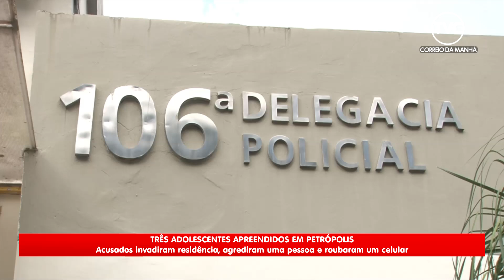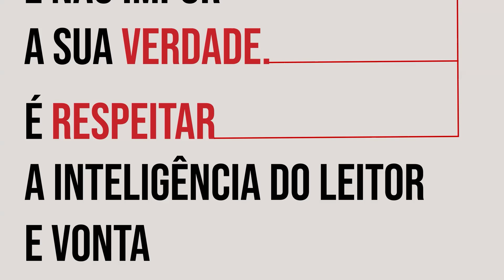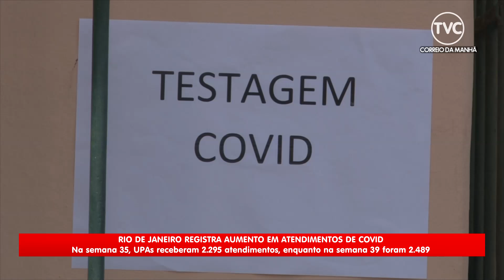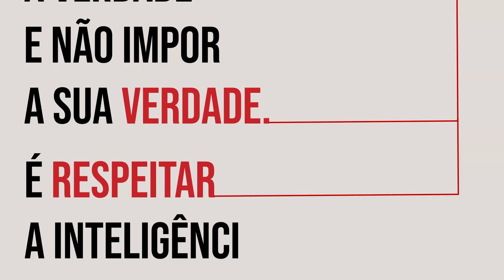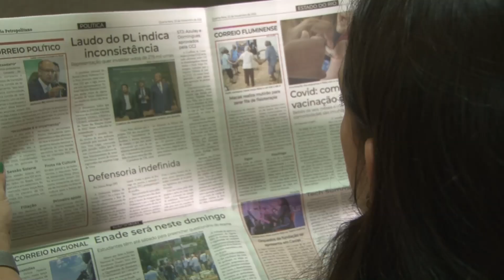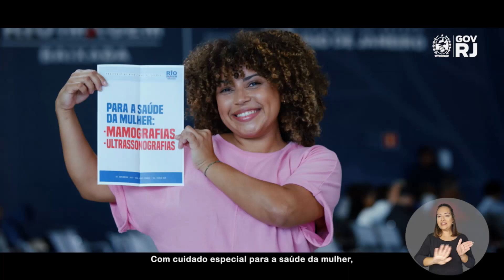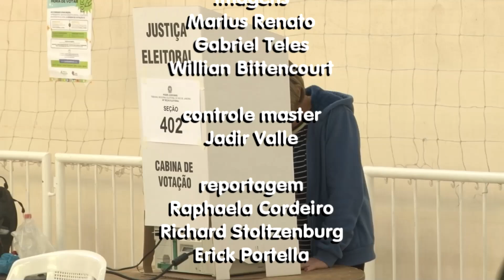Correio Petropolitano na TV 2ª Edição 14 10 24